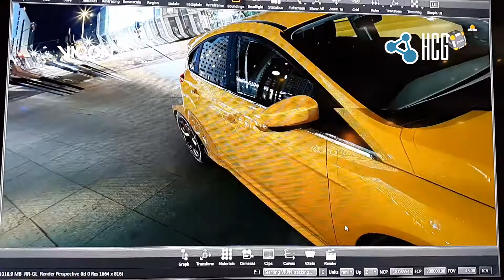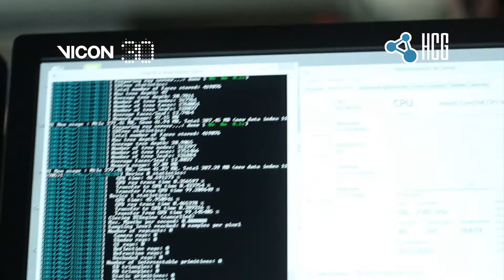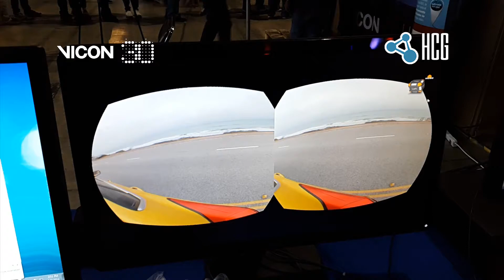Realidad Virtual con Oculus y Motion Capture Vicon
Demostración de tecnología de motion capture aplicada a la realidad virtual mediante Oculus y Autodesk VRED.

Mediante el uso de unas gafas Oculus Rift se trackea la cabeza del usuario en un espacio de 6 x 6 metros, todo se procesa y se envía directamente a Autodesk VRED.

Gracias al uso de tarjetas nVidia Quadro y Tesla, se obtiene el poder de procesamiento suficiente para poder desplegar los gráficos mas realistas y detallados posibles dentro de VRED.

La experiencia es completamente inmersiva, y permite al usuario moverse con libertad por toda la habitación a fin de inspeccionar el  vehículo a detalle en interiores y exteriores.

Esta tecnología puede ser aplicada sin problema a espacios arquitectónicos, visualización de productos, CAD, ingeniería, simulación científica, activaciones comerciales, demostraciones, etc.

Eres de latinoamerica? te gustaria saber mas sobre el motion capture en tu pais? no dudes en seguirnos en:

Software utilizado:

Vicon Tracker 1.3
Autodesk VRED

Hardware:

Vicon T-10 Cameras
Oculus DK2
nVidia Quadro 6000 y nVidia TESLA C275

Tecnología y sistemas de Motion Capture Vicon. Representantes exclusivos HCG Tech.